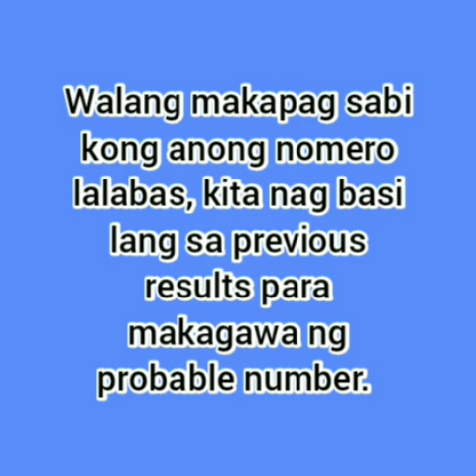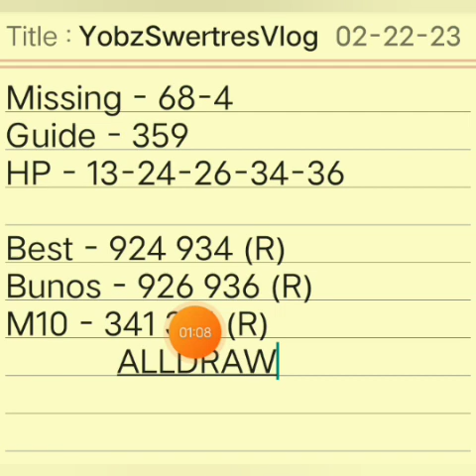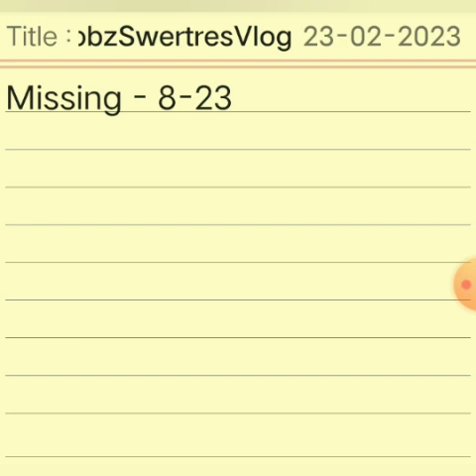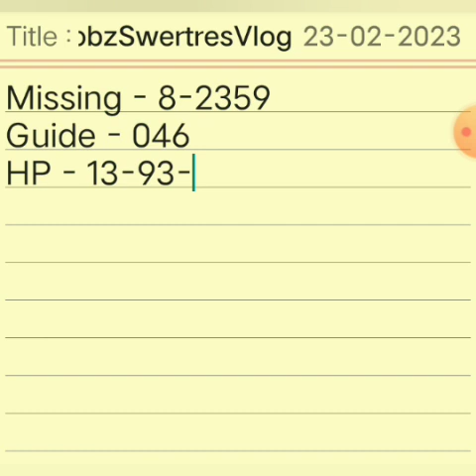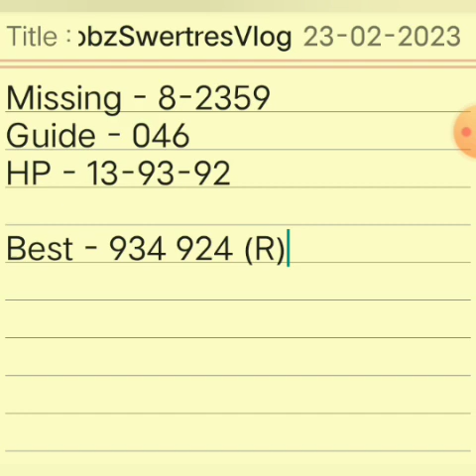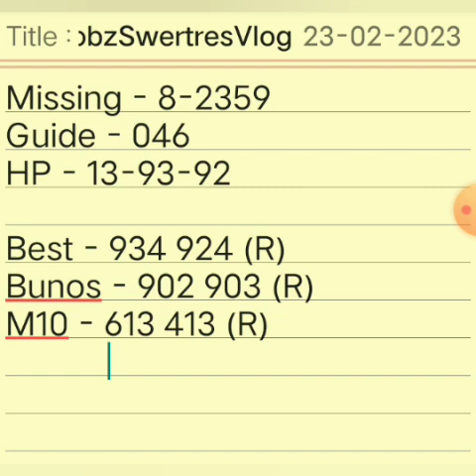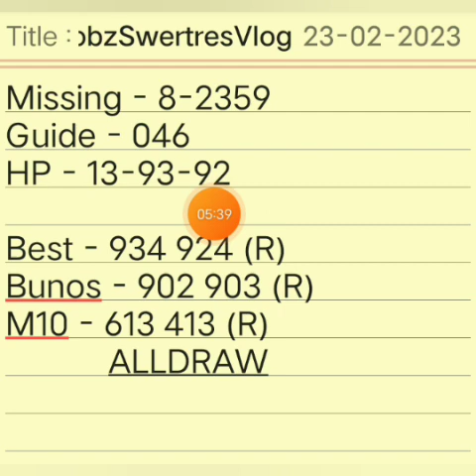Feb.23,2023 | SWERTRES HEARING TODAY